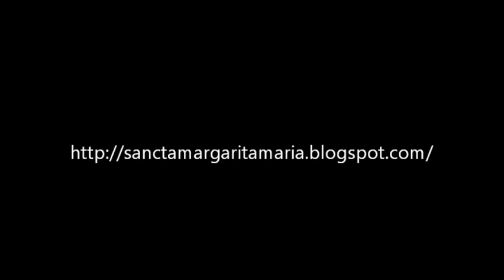Sermon: Septuagesima Sunday (Feb. 20, 2011)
Sermon: Septuagesima Sunday

Canon Jean Marie Moreau
Institute of Christ the King Sovereign Priest

St. Margaret Mary's Church